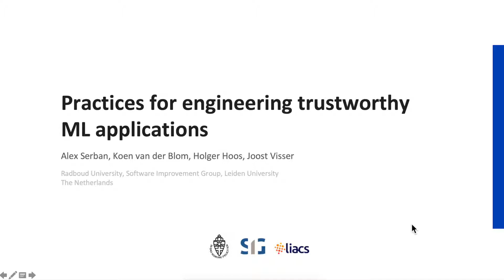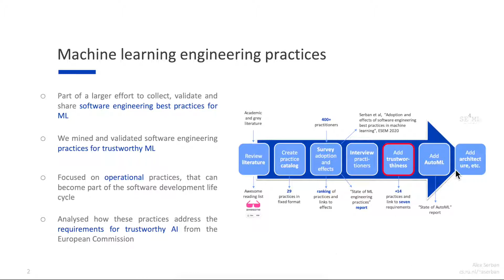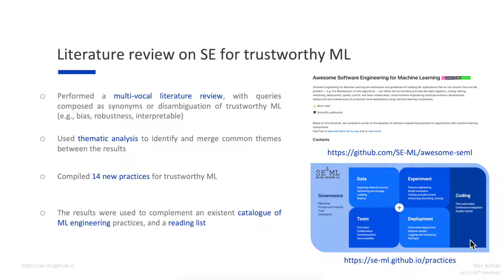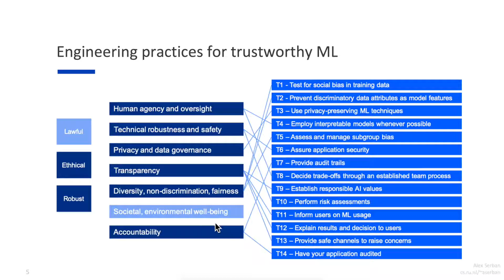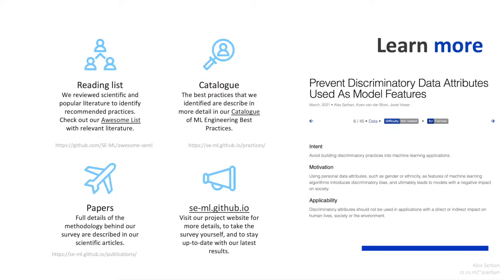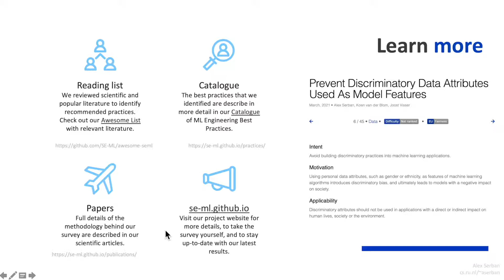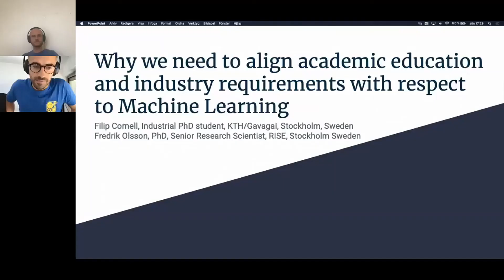Practices for Engineering Trustworthy Machine Learning Applications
Alex Serban (Radboud University), Koen van der Blom (undefined), Holger Hoos (undefined), Joost Visser (Leiden University),